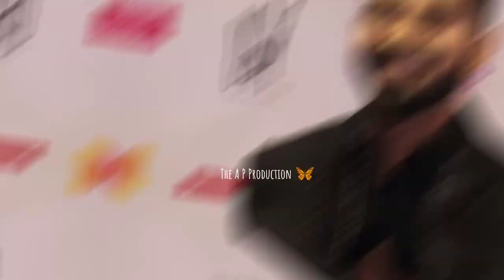KL Rahul X Happy Birthday My mainstay....💙☺️The A P Production 🦋